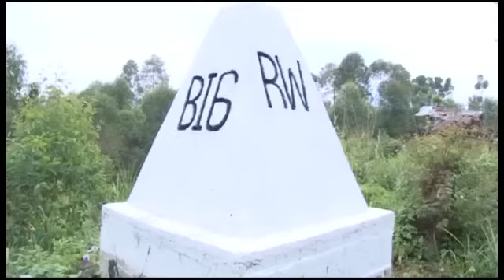Undi musirikare wa Congo yaguye mu birindiro by’ingabo z’u Rwanda